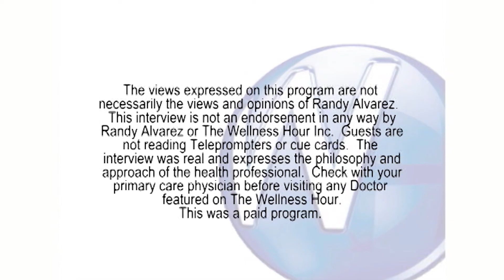Affordable Cosmetic Dentures with Orem, Utah dentist Dr. Dennis A. DeLoach, DDS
Randy Alvarez, host of The Wellness Hour, interviews Delta, UT dentist Dr. Dennis A. DeLoach, DDS.